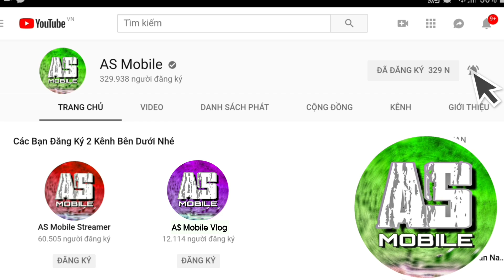[Free Fire Vlog] Thi Đấu Thất Bại Thì Phải Về Luyện Thêm | AS Mobile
Free Fire Giải Đấu Thái Lan Showdow.